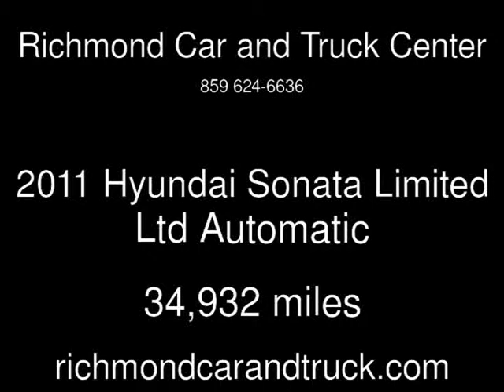2011 Hyundai Sonata Limited Ltd Used Cars - Richmond,Kentucky - 2013-11-01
See more details about this used car This 2011 Hyundai Sonata Limited Ltd with 34,932 miles is for sale at Richmond Car and Truck Center.